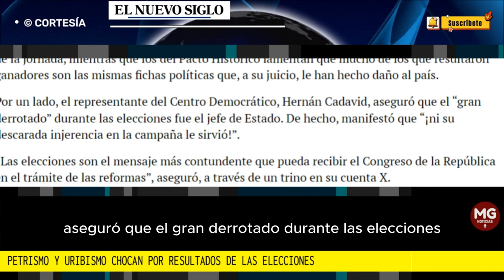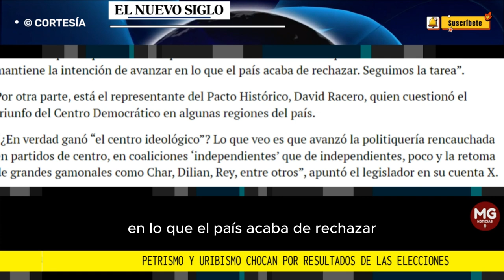📌 PETRISMO Y URIBISMO CHOCAN POR RESULTADOS EN LAS ELECCIONES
Petrismo y uribismo chocan por resultados de las elecciones
Hernán Cadavid, aseguró que el “gran derrotado” durante las elecciones fue el jefe de Estado. De hecho, manifestó que “¡ni su descarada injerencia en la campaña le sirvió!”.